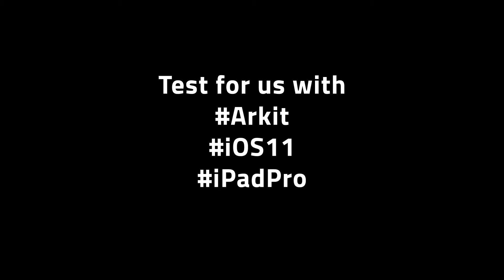ARKIT iOS11 con iPadPro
Prova di utilizzo di modello 3d animato con ARKIT disponibile per il nuovo iOS11 su iPadPro